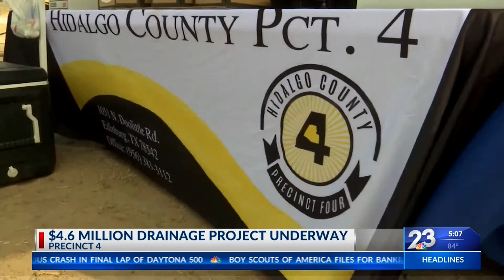Drainage project underway